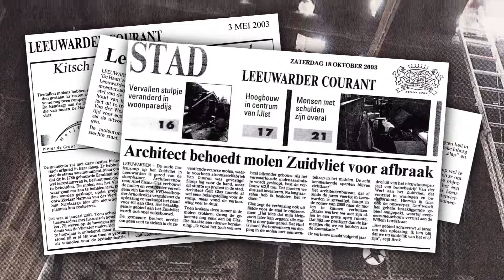Gelt Glas de Architecten - Molenromp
director of photography: Jacek Trzcinski
executive producer: Navien Bansi

videofilmproducties.nl